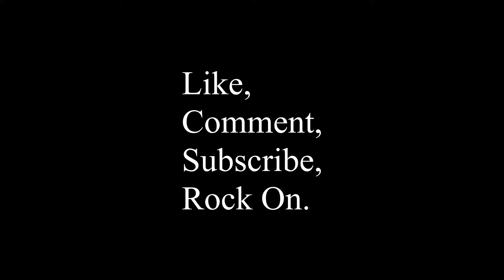Bon Jovi - Brokenpromisedland (Drum Cover)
So this was requested quite some time ago by Roniel DC Domingo.
Pretty straight song, I've recorded it as a warm up before recording other songs.
Still, I think it's quite a catchy tune, maybe one of the best from The Circle?
Let me know if you agree in the comments below ;)